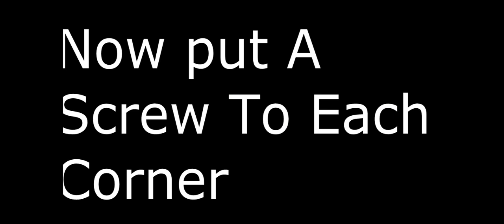How To Build A Bow Very Easy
guide how to build a bow from any piece  of wood  Its Take 3 Min